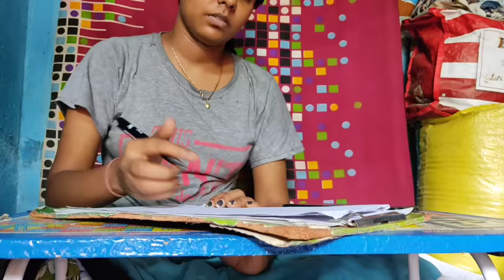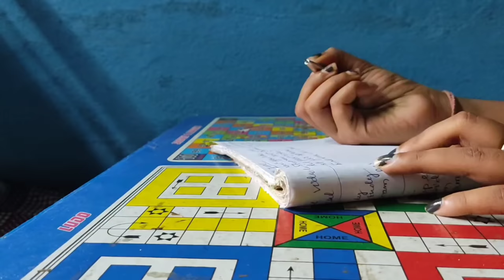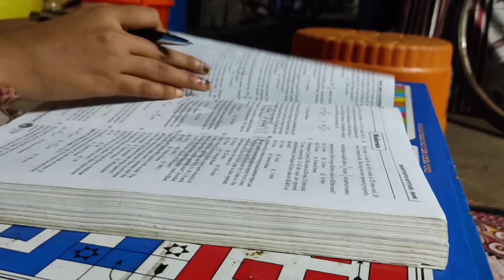Study Vlog |IBPS RRB |Day In Life Of Banking Aspirant|Dusky Girl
Indian Study Vlog | Study, Applying For IBPS RRB, Current affairs notes |Banking Aspirant | Dusky Girl

Hey everyone , This is a day in life of a banking aspirant. I hope it will be helpful for you.. I am not an expert this is the way I prepared myself for exam... I hope you like this...